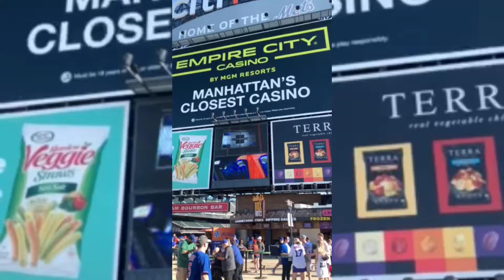CITIFIELD HOME STADIUM FOR NY METS FLUSING QUEENS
Citi Field is a baseball park located in Flushing Meadows-Corona Park in New York City. Completed in 2009, it is the home field of the New York Mets of the National League East division of Major League Baseball. The stadium was built as a replacement for the adjacent Shea Stadium, which opened in 1964.
The Chicago Cubs are an American professional baseball team based in Chicago, Illinois. The New York Mets are a Major League Baseball team based in the New York City borough of Queens